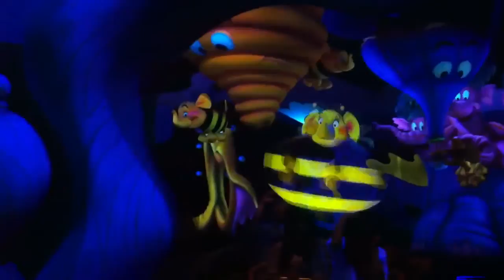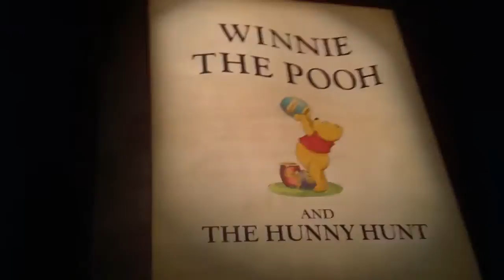[TDL] Tokyo Disney Land 'Pooh's Honey Hunt'